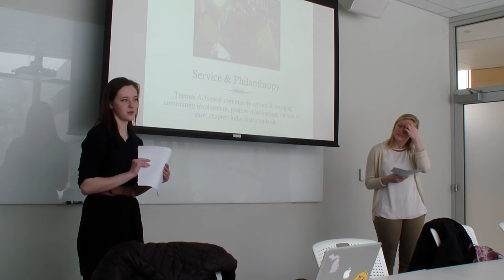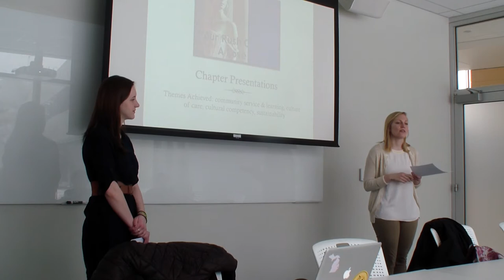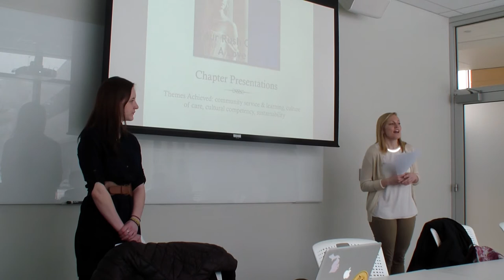Kappa Alpha Theta Citizenship Excellence 2